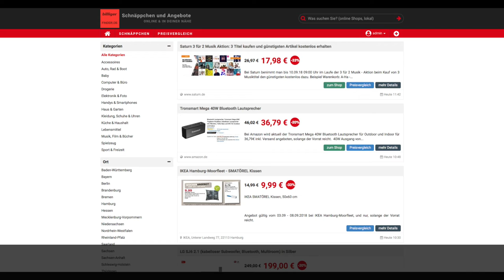Schnäppchen/Billiger des Tages 05.09.18 - Tronsmart Mega 40W Bluetooth Lautsprecher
Heute ist Schnäppchen/Billiger des Tages - Tronsmart Mega 40W Bluetooth Lautsprecher.